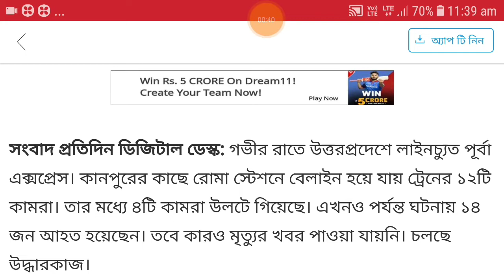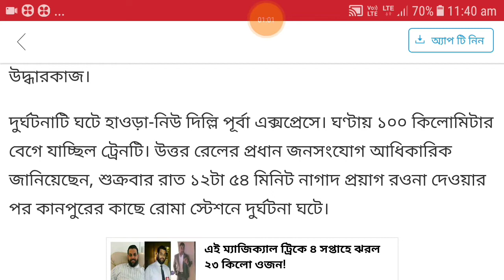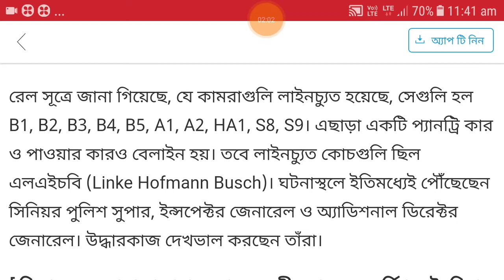বিরাট ট্রেন দু;ঘটনা/বেলাইন পূর্বা এক্সপ্রেস, ১২ কামরা লাইনচ্যুত, Breaking Train Accident News Today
বিরাট ট্রেন  দু:ঘটনা/বেলাইন পূর্বা এক্সপ্রেস, ১২ কামরা,৪টি উলটে গেল,বহু মানুস আহত কয়েকজনের অবস্তা আশংকাজনক।

বাকিদের অন্য ট্রেনে দিল্লি  পাঠান হয়েছে।